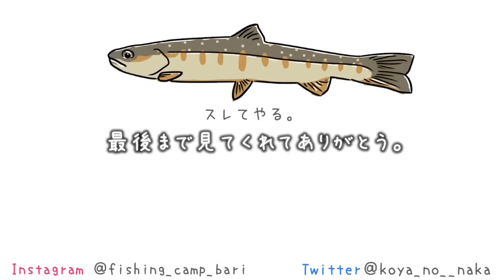ポンコツ女のツラい畑仕事とやらかしキャンプ💦【山暮らし】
半自給自足を目指し、山の上に秘密基地を作っています！

※メニューバーの「cc」ボタンをクリックして字幕言語を選択してください

来てくれてありがとうございます😌